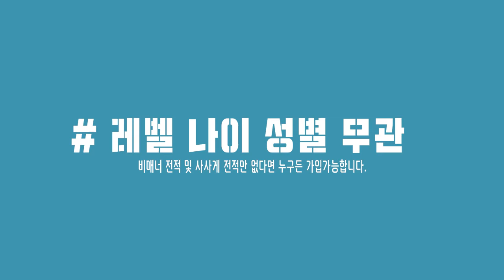[TOS] Guild Darling PV